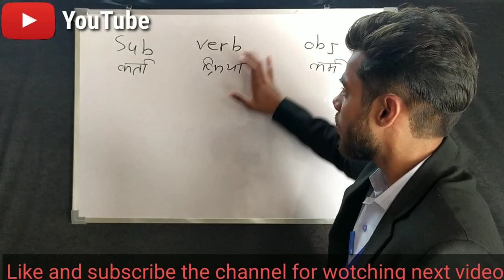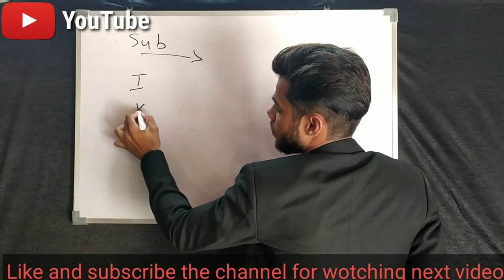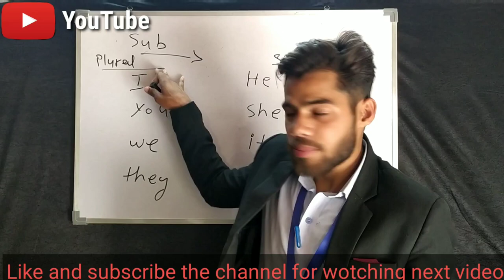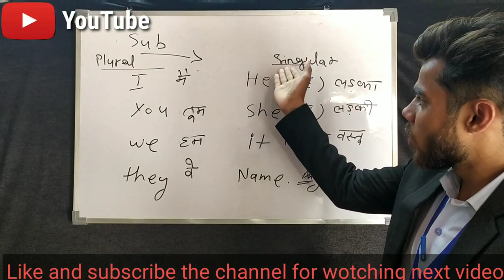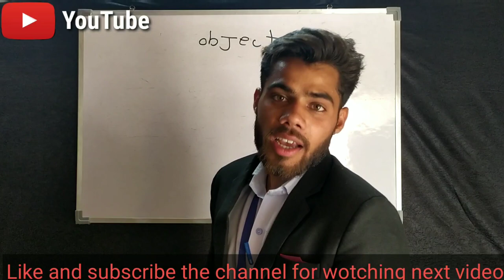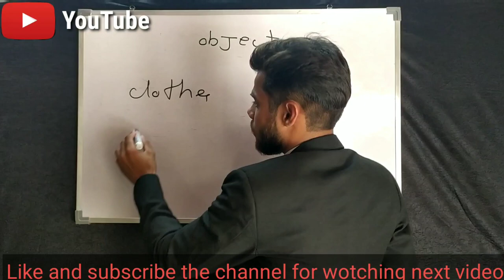Subject Verb Object || basic english grammar for beginners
Subject+Verb+Object. Knowledge of basic tense